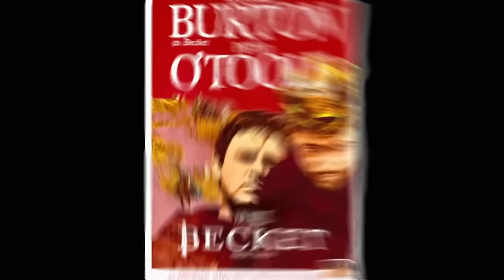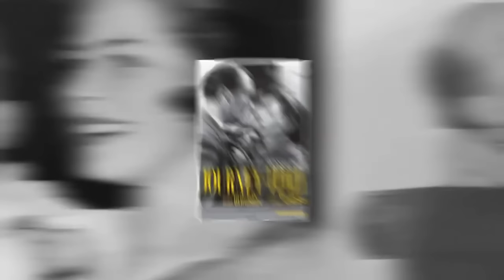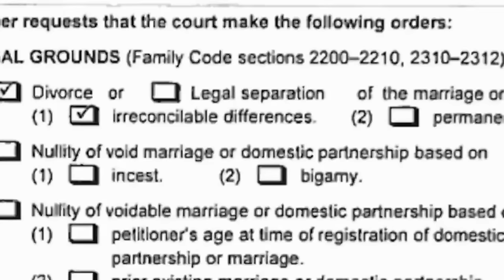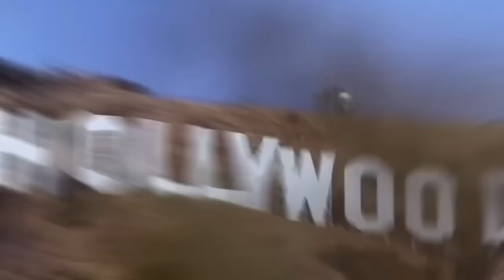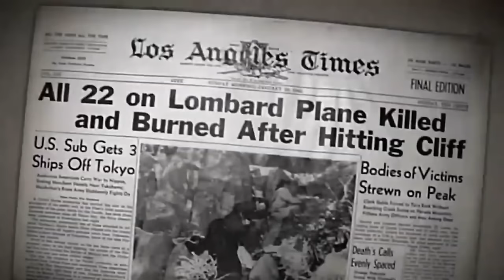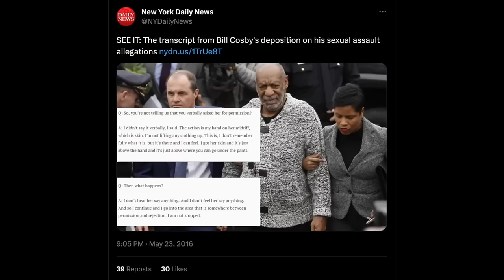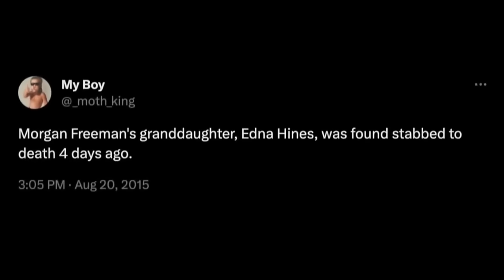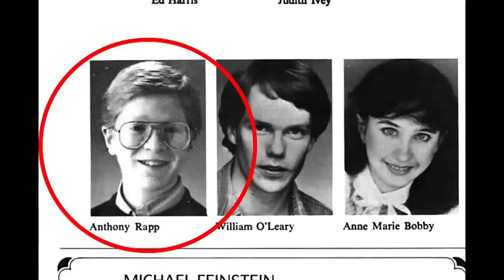Top 20 Disgraceful Scandals That Will Haunt Hollywood Forever